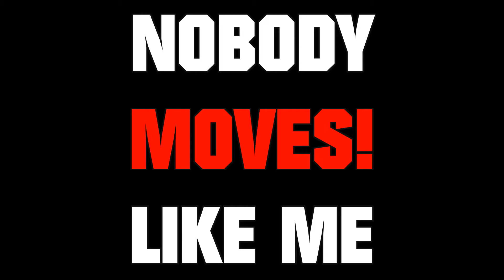Pieter Schouls Hi-Low part 2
Pieter Schouls, allround instructor. Zijn specialiteiten zijn hi-lo/gogo en step aerobics. Pieter zijn handelsmerk is zijn onbegrensde energie en uitstraling. Een verrassing op het podium. Of het nu zijn Braziliaanse afkomst is of zijn jarenlange ervaring, Pieter is een bal van energie als hij voor het publiek staat. Vriendelijk, gepassioneerd en gedreven, zo staat hij op het podium. Tijdens zijn workouts neemt het publiek zijn energie snel over en ontvlamt elke les in een feest.
Pieter zijn eigen stijl wordt zeer gewaardeerd en werkt aanstekelijk. Workouts zijn goed te volgen voor zowel beginners als gevorderden. Dus voor een positieve energyboost en fun, bezoek eens een van de groeplessen van Pieter...